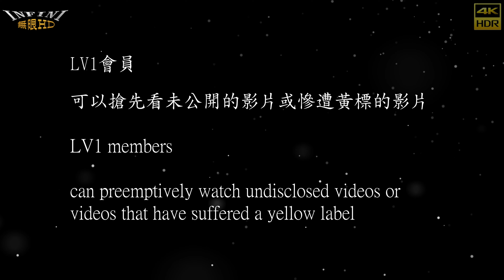【無限HD】Hot Q Girls 4(4K 60p)@旗津天后宮建廟350週年